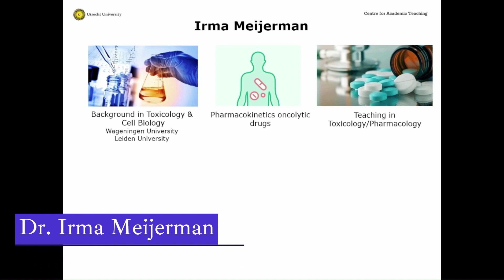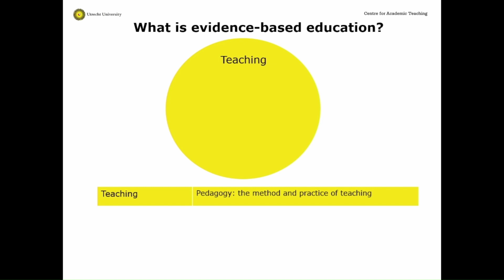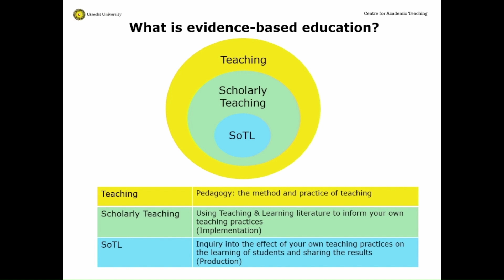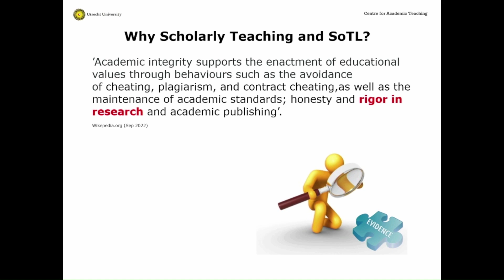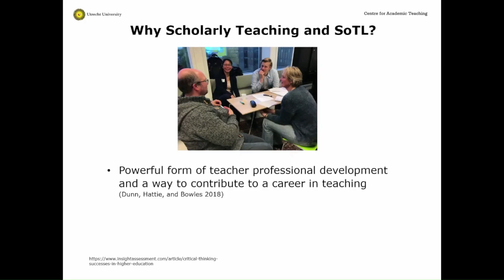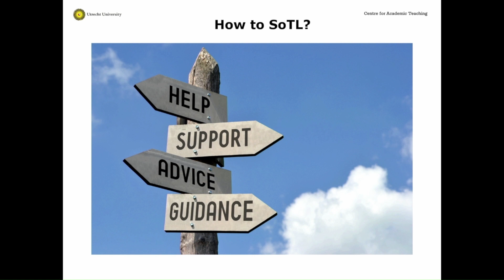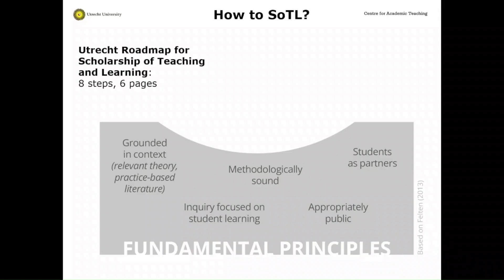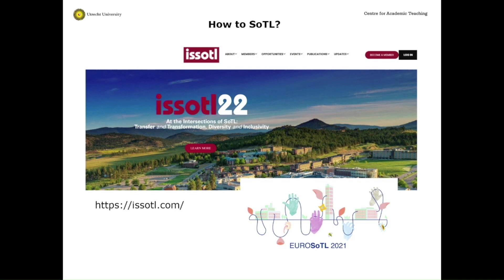'Educational Scholarship? Why, what and how?' by dr. Irma Meijerman